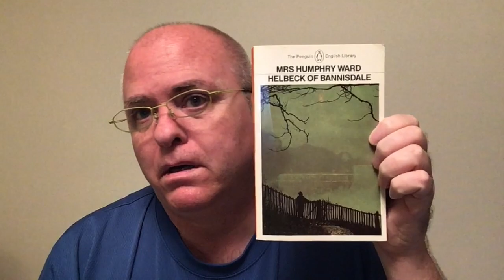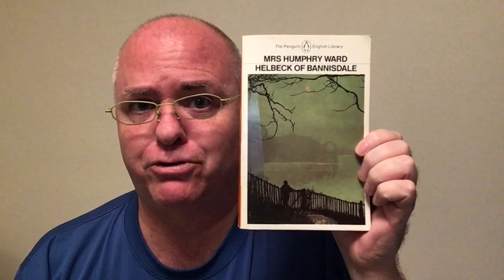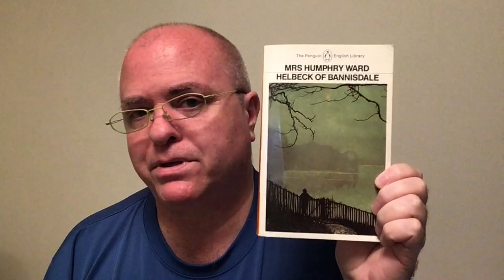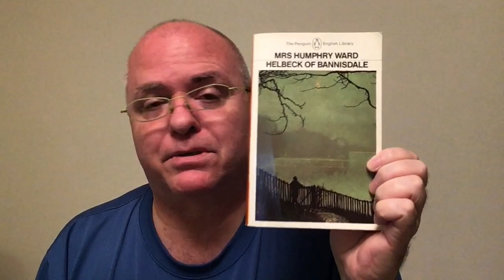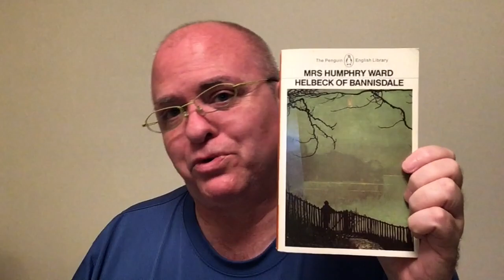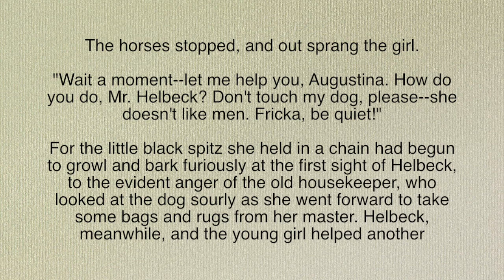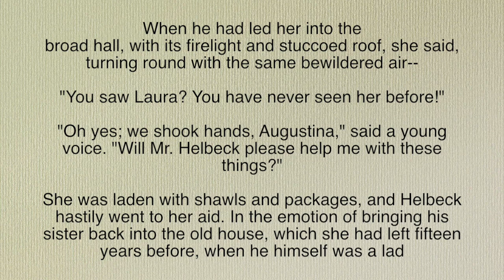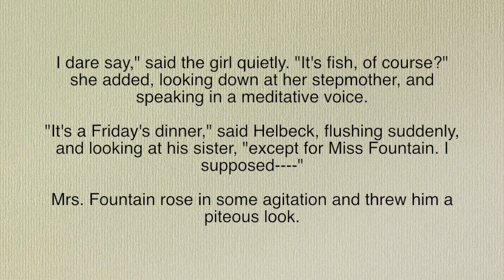Shawn the Book Maniac reviews the 1898 novel Helbeck of Bannisdale by Mary Augusta Ward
My 2019 blog of a trip home to Saskatchewan when I visited the crazy, famous used bookstore where I bought my copy of this novel